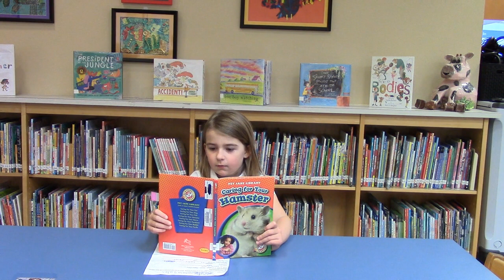Morning Meeting 2-13-2023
Today we get to enjoy another great book talk!